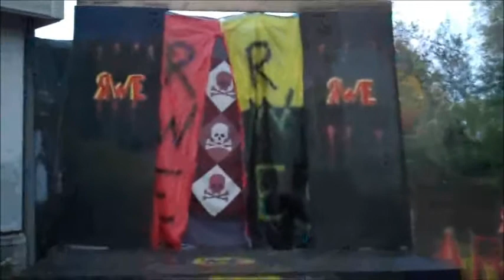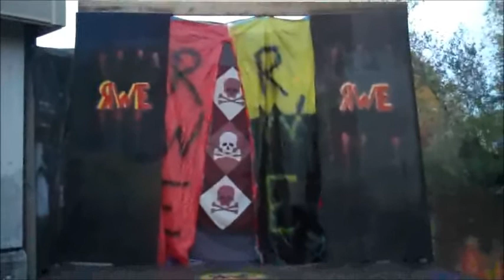RWE Aftershock: Greatness Crew vs Bang Administration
Bang Admin screws yet again